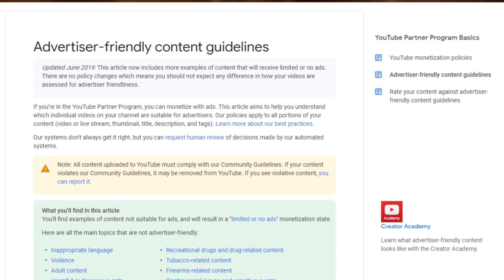How Dramatically Protein Intake Impacts How Tall You Become